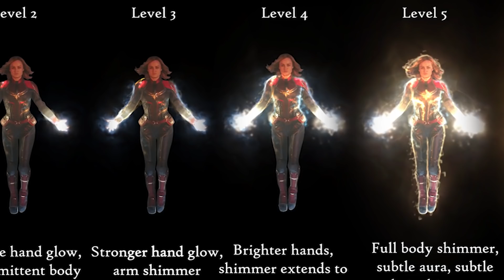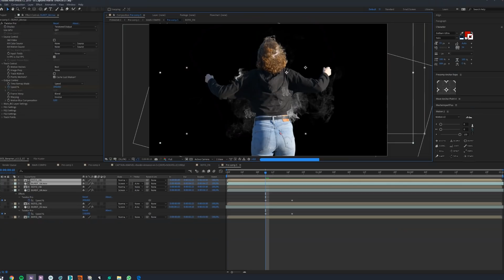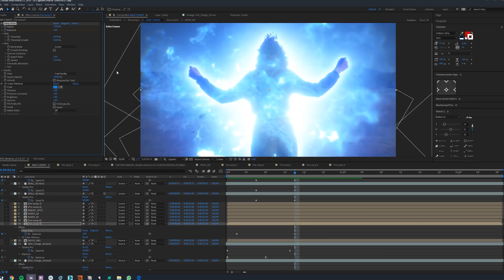LES EFFETS SPÉCIAUX DE CAPTAIN MARVEL!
● INFORMATIONS ●